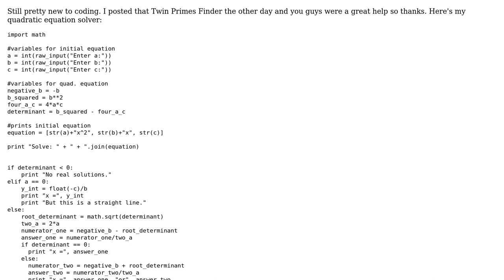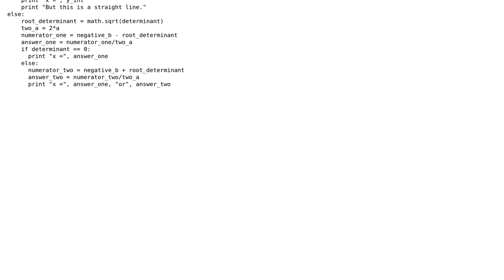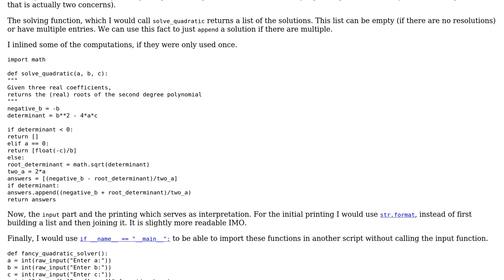Code Review: Simple Quadratic Equation Solver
With thanks & praise to God, and with thanks to the many people who have made this project possible! You are responsible for your own actions.